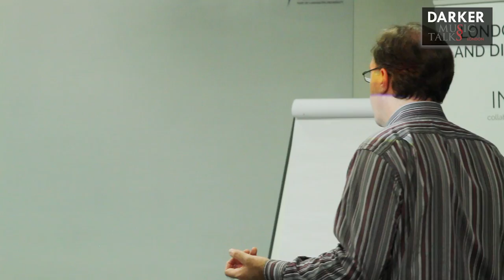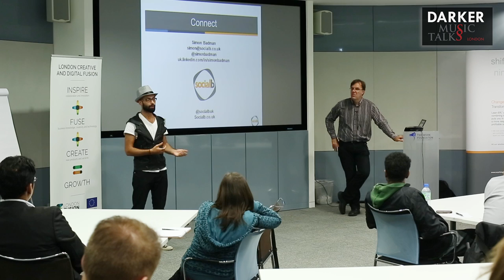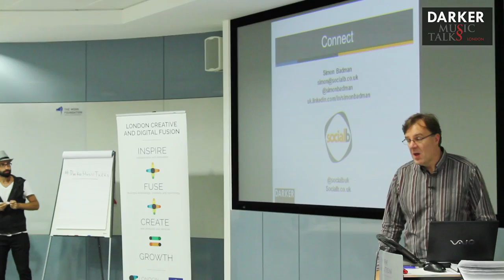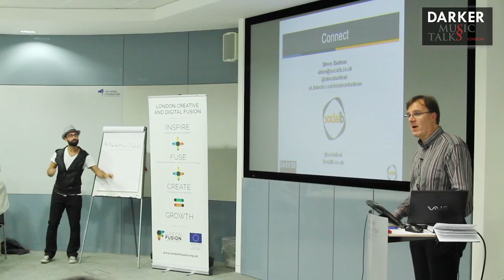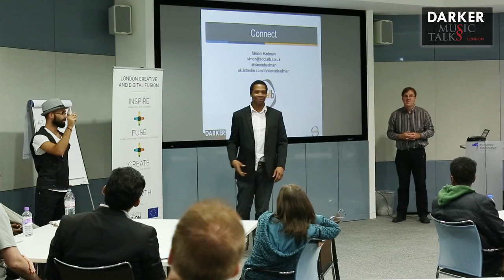Social Business Models in Music (Part #3) - Darker Music Talks London (with Simon Badman)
This is the full discussion with Simon Badman of SocialB, with whom we analyzed how things moved from traditional to social business models. What musicians need to be aware of, which models are in line with the social era mindset and the relationship of social and free.